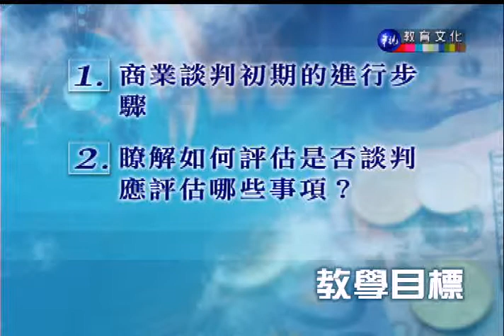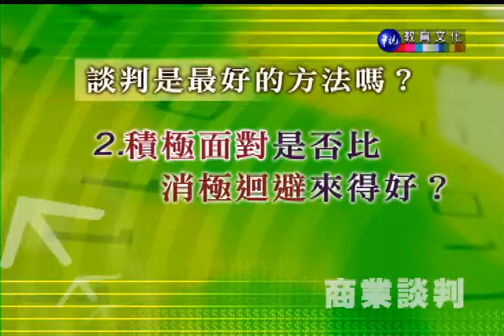商業談判_第8講